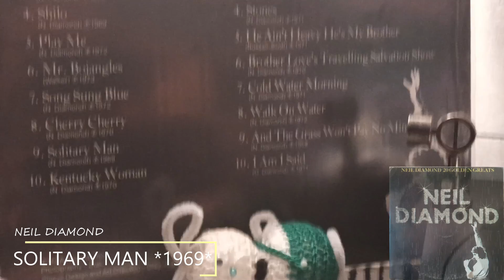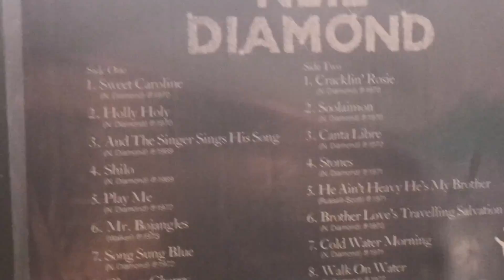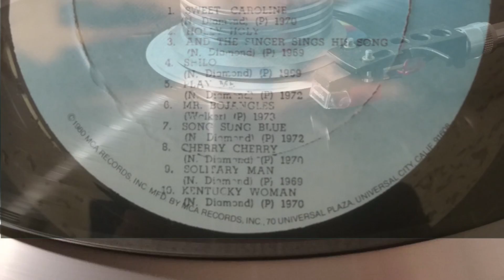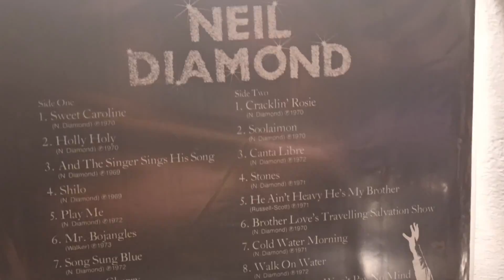Neil Diamond – Solitary Man *1969* /// *vinyl* /COMPILATION/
Label: MCA Records – 201.321, MCA Records – 201 321
Format:
Vinyl, LP, Compilation
Country: Netherlands
Released:
Genre: Rock, Pop
Style: Vocal

Composed By, Written-By – N. Diamond (tracks: A1 to A5, A7 to B4, B6 to B10)
Design [Sleeve], Art Direction – Dragon/Shepherd
Photography By – Stak
Written-By – Russell* (tracks: B5), Scott (tracks: B5), Walker (tracks: A6)

Turntable: Technics Direct Drive Automatic SL-1410 mk2
Cables: Audio Technica AT-6101 OCC

PROMOTION ONLY!